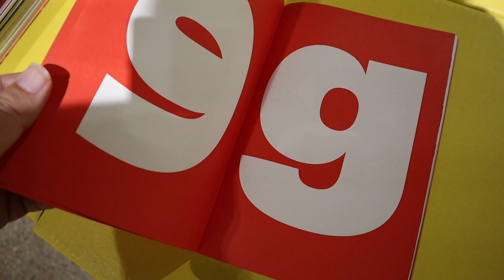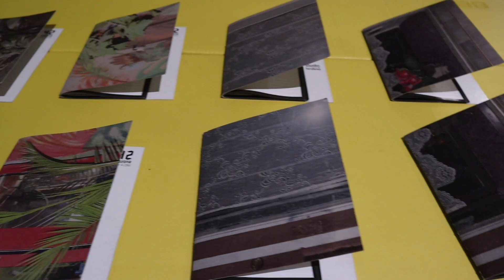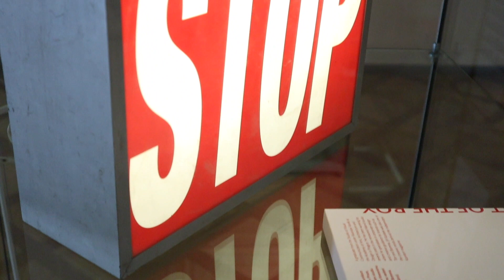Bienále grafického designu v Brne 2018 | VLOG #36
Keď na konci augusta sa končilo Bienále Brno som opäť krútil hlavo, prečo som si od mája, kedy bolo otvorené naň nenašiel čas. No a predposledný deň som sa na 28. medzinárodné bienále grafického designu Brno 2018 konečne dostal. Vždy je to pre mňa veľmi dobrá inšpirácia a pekne strávený deň v metropole Moravy.

Ak ste ho doteraz nenavštívili, tak vám možno príde toto video ako dobrá inšpirácia a dôvod si na 29. ročník zájsť. Veď rok 2020 je za rohom.

TECHNIKA
Apple iMovie